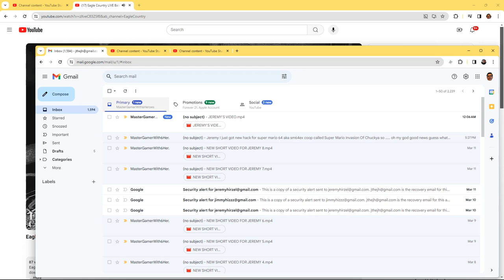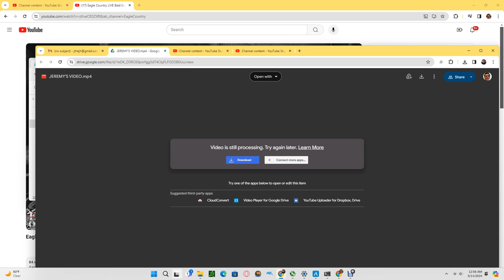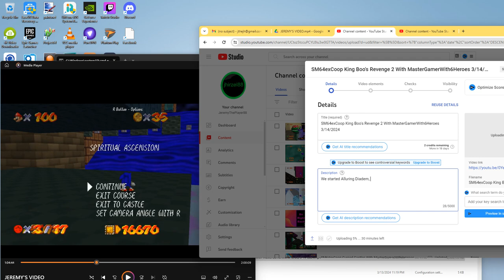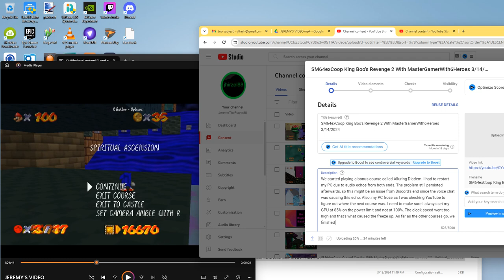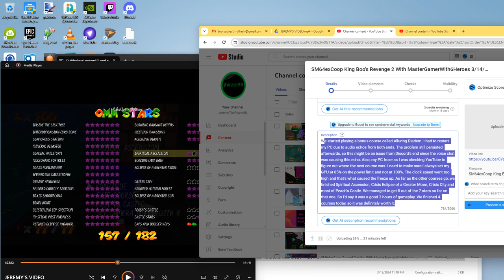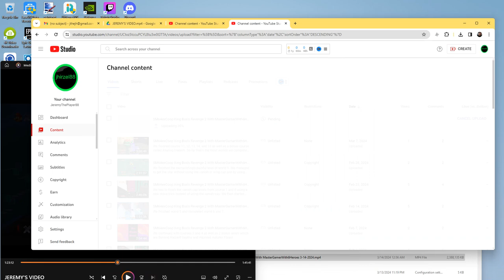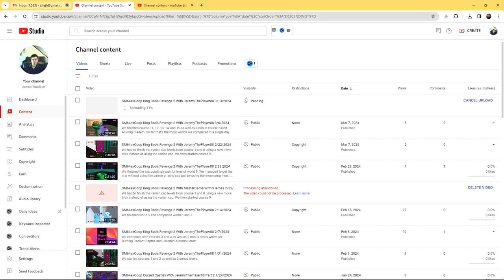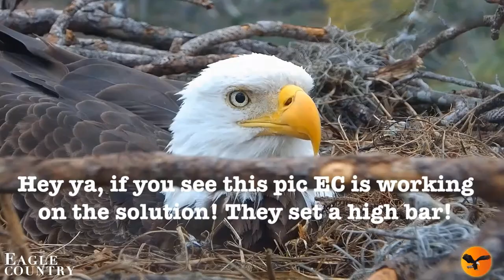Eagle Country Bald Eagles (Nest Cam) 03/13/2024 23:19